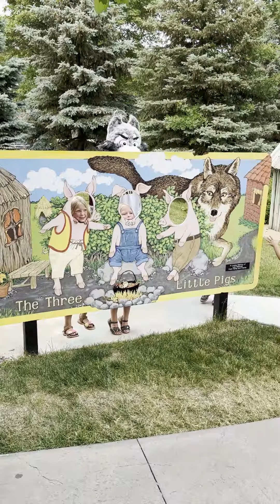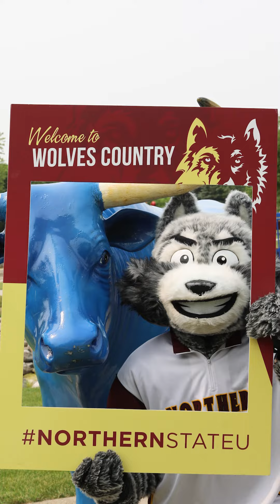Happy National Mascot Day!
Northern State University is celebrating with the best around, Thunder T. Wolf.

What’s your favorite Thunder moment?